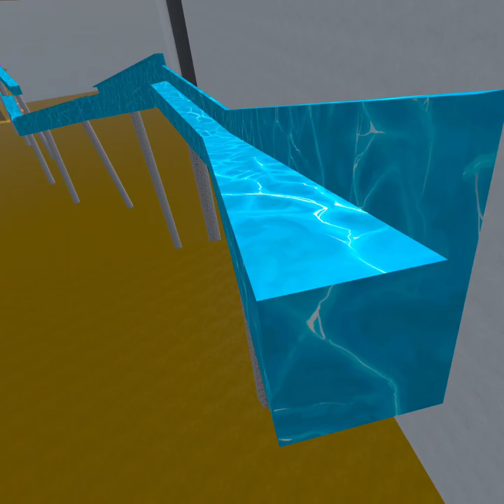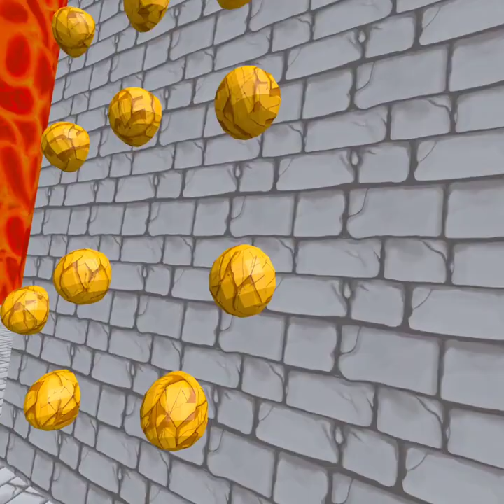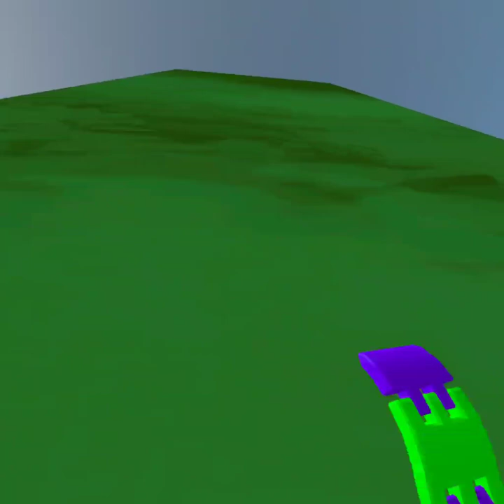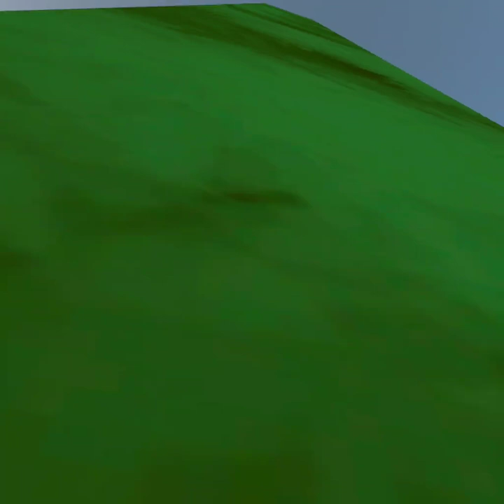These Levels Stole My Liver | Grab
Uhh yeah {Insert funny joke here}